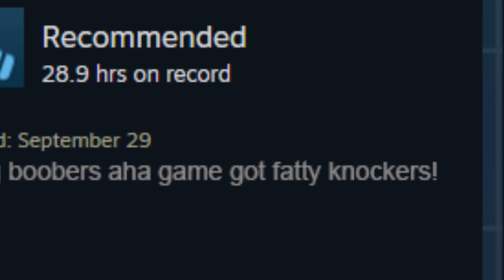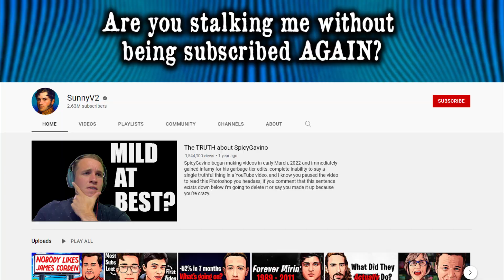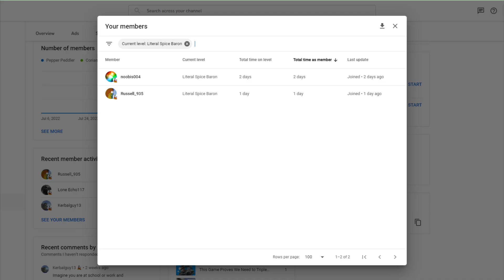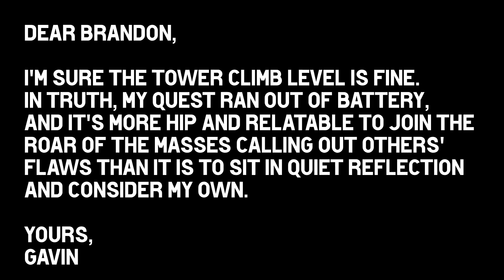A Game Where You Wear People's Skin | BONELAB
Nice skin bro can I wear it?

THE GAME:
“BONELAB is an experimental physics action game. Explore a mysterious lab filled with weapons, enemies, challenges and secrets. Escape your reality, or wreak havoc. No wrong answers. Sentenced to death, you embody an outcast escaping fate. Discover a pathway to a hidden underground research facility. A series of challenging experiments and discoveries await. A road to the truth calls from the void. ”
-Stress Level Zero

As per always with Stress Level Zero, I feel like my understanding of BoneLab is one tenth of what they want it to be. The game offers offers one of VR’s best physics engines, a short but enjoyable campaign, and a greater glimpse into the direction of VRs future. I’m very excited for what’s to come, and have only played roughly five hours so far. I think that Virtual Reality is going to blossom with games like BoneLab

TIMESTAMPS:
0:00-0:55 BoneLab takes a brave stance on public executions
0:56-1:28 You’re gonna like the way you look
1:29-1:48 The dilemma of sentience
1:49-2:30 Susan, pls no Drone Frag
2:31-3:22 Key Features
3:23-4:11 VR’s most painful intro
4:12-5:00 Pugilism
5:01-6:21 Appearance is only skin deep
6:22-7:27 addressing the complaints
7:28-7:50 there will be more Bonelab